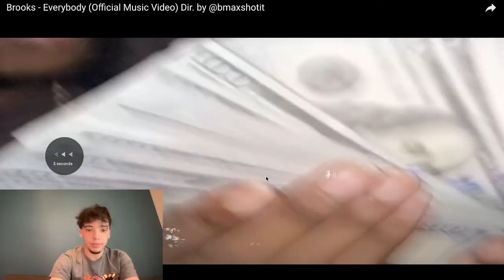Brooks "Everybody" (VIDEO REACTION)